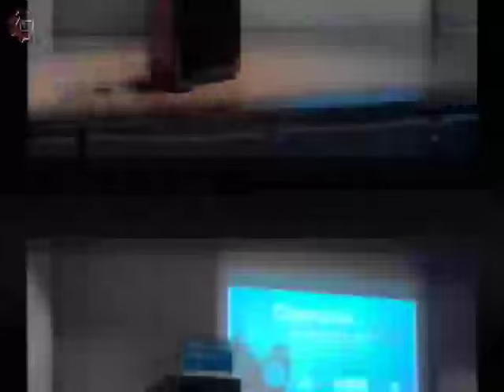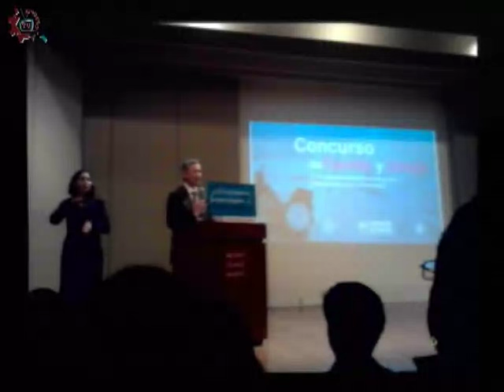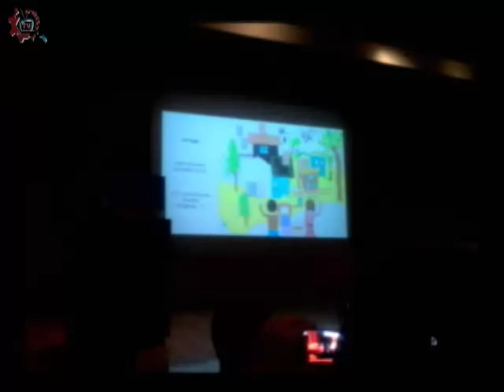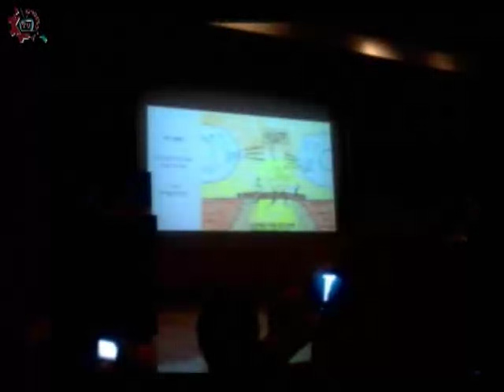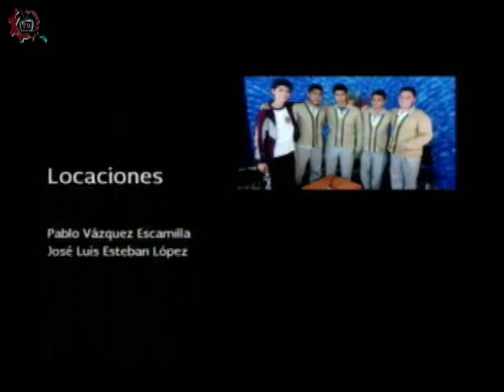20160603-CE1516/Nuestros alumnos/Ganadora 3er lugar Concurso de Dibujo -EST 107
Nuestros alumnos. Ganadora 3er lugar Concurso de DIBUJO ¿Y SI YO FUERA UNA PERSONA REFUGIADA…?. EST 107. Invitados: Denisse, Félix. Conduce: Guillermo Gómez. Fecha de emisión: 03 de junio de 2016. Este y otros programas los puedes ver